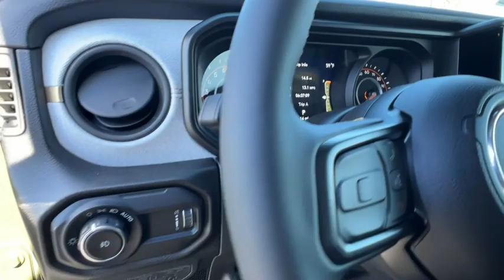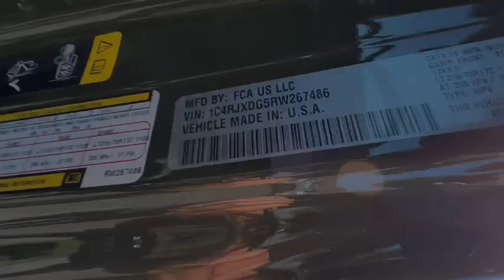2024 Jeep Wrangler Carson City, Dayton, Reno, Lake Tahoe, Carson valley, Northern Nevada, NV 24W4047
Sarge Green New 2024 Jeep Wrangler 4-DOOR WILLYS available in Carson City, Nevada at Carson City Dodge Jeep. Servicing the Dayton, Reno, Lake Tahoe, Carson valley, Northern Nevada, NV area.

Convenience Group,2-Door Passive Entry, Front Door Locks,Air Conditioning w/Auto Temp Control,Air Filtering,Cluster 7.0 TFT Color Display,Emergency/Assistance Call,Heated Front Seats,Heated Steering Wheel,Remote Start System,Universal Garage Door Opener,Xtreme 35 Tire Package,Wheels: 17 x 8 Machined w/Black Pockets,35 Tire Suspension,4.56 Rear Axle Ratio,97 MPH Vehicle Max Speed Calibration,Anti-Lock 4-Wheel Disc Perf Brakes,GVWR: 6,250 lbs,Injection Molded Black Rear Bumper,Tires: LT315/70R17C 113/110S,Molded in Color Rubicon Highline Flare,MOPAR Hinge-Gate Reinforcement,Delete 4-Wheel Drive Swing Gate Decal,MOPAR Jack Spacer,MOPAR Tire Relocation Kit,Wheel Flare Extensions,Quick Order Package 24W Willys,Wheels: 17 x 7.5 Painted Black,240 Amp Alternator,4.10 Rear Axle Ratio,4-Wheel Drive Swing Gate Decal,7 & 4 Pin Wiring Harness,Advanced Brake Assist,Automatic Headlamps,Auxiliary Switches,Black Grille,Class II Receiver Hitch,Conventional Differential Front Axle,Corning Gorilla Glass,Dana M210 Wide HD Tube Front Axle,Dana M220 Wide Rear Axle,Daytime Running Lamps LED Accents,Deep Tint Sunscreen Windows,E-Locker Rear Axle,Enhanced Adaptive Cruise Control,Front LED Fog Lamps,Full Speed Forward Collision Warning Plus,GVWR: 5,675 lbs,LED Premium Reflector Headlamps,Tires: LT285/70R17C BSW M/T,Mold In Color Bumper w/Gloss Black,MOPAR All-Weather Floor Mats,Off-Road Plus Mode,Power Heated Mirrors,Premium Wrapped Steering Wheel,Front 1-Touch Down Power Windows,Remote Keyless Entry,Rock Protection Sill Rails,Security Alarm,Speed Sensitive Power Locks,Sun Visors w/Illuminated Vanity Mirrors,Willys,Willys Hood Decal,Willys Suspension,Transmission: 8-Speed Automatic,Adaptive Cruise Control w/Stop,Anti-Lock 4-Wheel Disc Brakes,Dana M200 Rear Axle,Selec-Speed Control,Black 3-Piece Hard Top,Freedom Panel Storage Bag,No Soft Top,Rear Window Defroster,Rear Window Wiper/Washer,Aux Battery,MOPAR Hardtop Headliner,Engine: 3.6L V6 24V VVT UPG I w/ESS,50 State Emissions,Radio: Uconnect 5 w/12.3 Display,Stop-Start Dual Battery System,Non-Lock Fuel Cap w/o Discriminator,Cloth Low-Back Bucket Seats,Monotone Paint Application